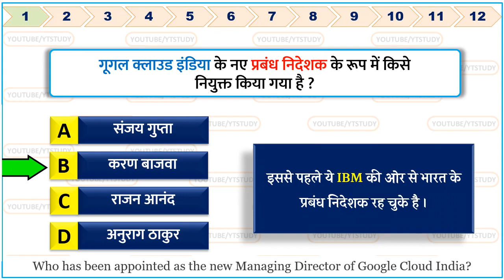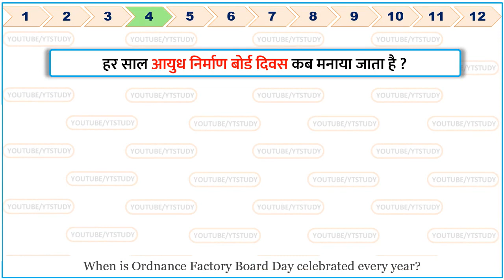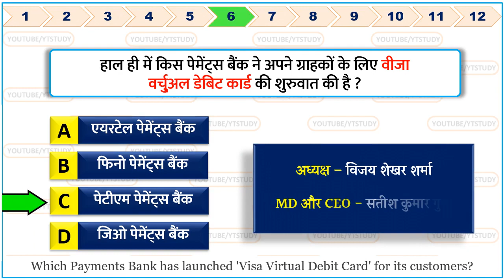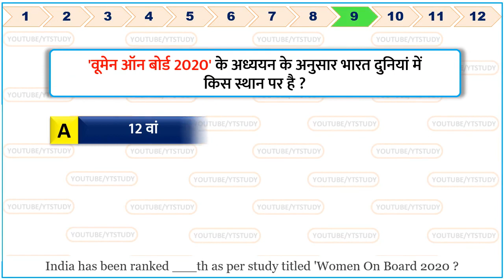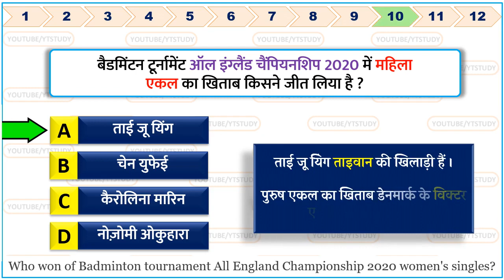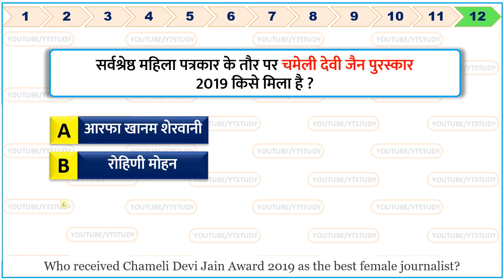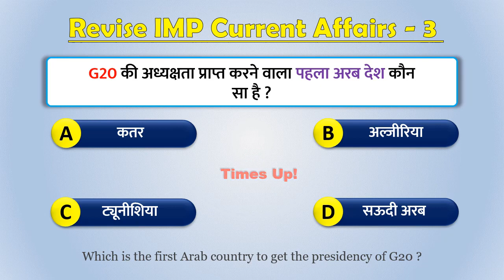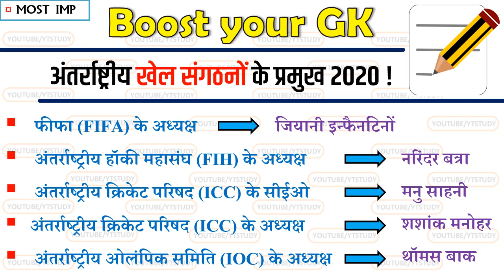19 March 2020 Current Affairs Daily Gk in Hindi 19 मार्च important questions for Next Exam NTPC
19 March 2020 current affairs 19 मार्च Current Affairs for Next Exam Gk 19 March current affairs by Yt study | 19 मार्च करेंट अफेयर | आज की करेंट अफेयर | aaj ki current affairs | Daily Current Affairs in Hindi for RRB JE SSC MTS & RAILWAY NTPC 2020 Top trending news International Women's Day
Next video : 20 March 2020 current affairs

We also include Static Gk to build your IQ.